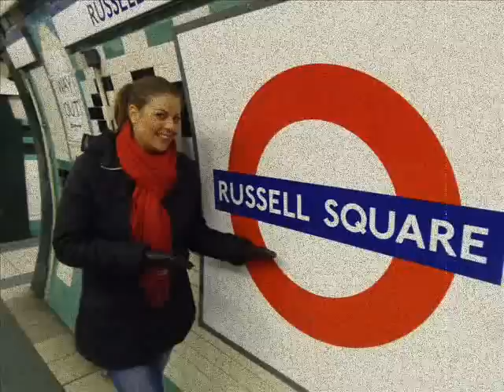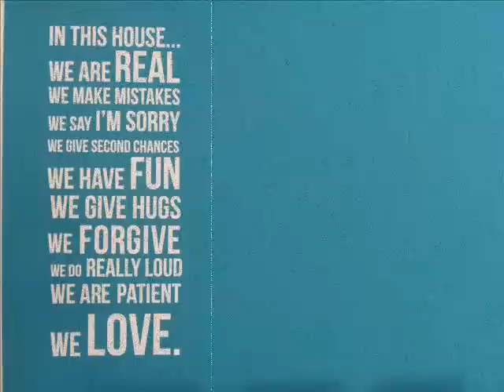365 !!!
364+1 μαζι !!!περασε ενας χρονος...ο πιο ομορφος ο πιο ζεστος ο πιο υπεροχος χρονος μου !!! μαζι με σενα !!! χρονια μας πολλα και χρονια καλυτερα ... μερα με τη μερα ... αλλα παντα ΜΑΖΙ !!! Σ ΑΓΑΠΩ !!!